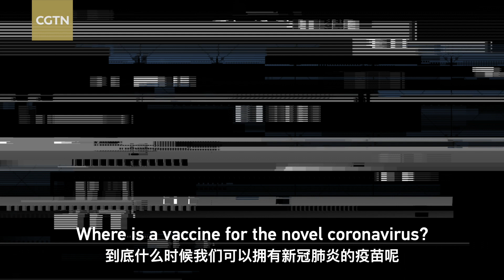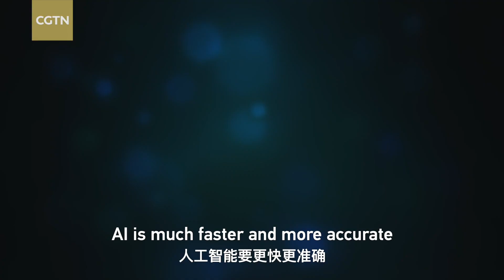How soon can we get a COVID-19 vaccine? AI helps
Will we achieve this breakthrough speed to get one? AI plays a key role. Vaccine R&D has three points: massive data analysis, literature screening and knowledge mapping. That's exactly the strength of artificial intelligence. CGTN reporter Zhou Yiqiu shares more.